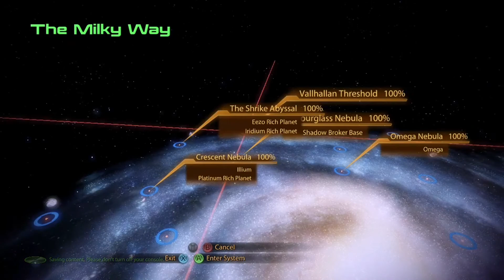Mass Effect 2 episode 211 legion Loyalty mission part 1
legion Loyalty mission part 1